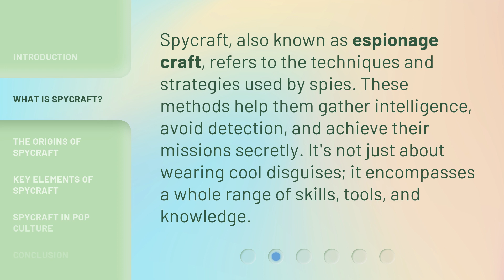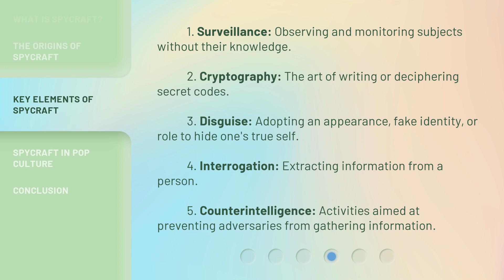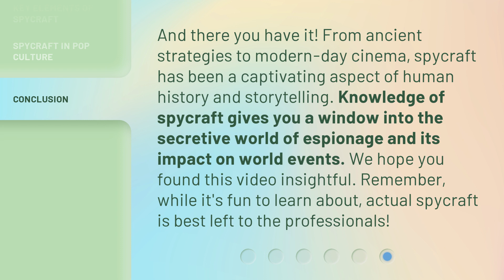Unraveling the Mystery of Spycraft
Unraveling the Mystery of Spycraft • Discover the fascinating world of spycraft and its key elements in this captivating video. From surveillance to cryptography, learn how spies gather intelligence and achieve their missions secretly. Explore the origins of spycraft and its influence in pop culture, giving you a taste of the thrilling world of espionage.

00:00 • Introduction - Unraveling the Mystery of Spycraft
00:24 • What is Spycraft?
00:50 • The Origins of Spycraft
01:13 • Key Elements of Spycraft
01:46 • Spycraft in Pop Culture